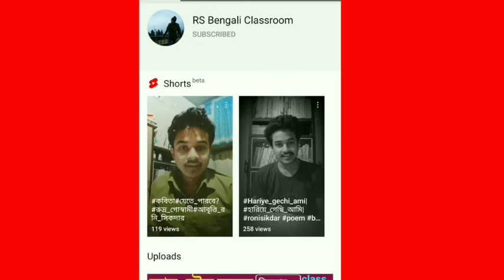class 7 history model activity task 2021 | part 1 | সপ্তম শ্রেণি ইতিহাস মডেল অ্যাক্টিভিটি টাস্ক 2021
সপ্তম শ্রেণি বাংলা মডেল অ্যাক্টিভিটি টাস্ক, পার্ট-1,